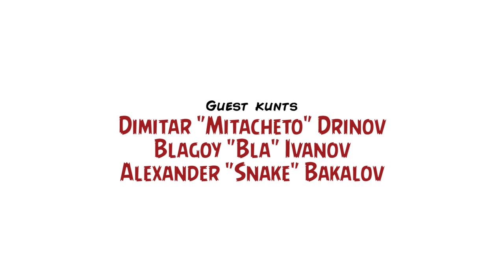Безмозъчни филмови поредици / Braindead Franchises – Inglourious Kunts, Ep. LVI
Ще излъжем, ако кажем, че не харесваме комерсиални филми. Тъкмо напротив – гледаме предимно мейнстрийм продукции. Това не значи обаче, че сме готови да изтраем космическите глупости, в които бързо и яростно се трансформират актуалните и нескончаеми франчайзи. Може дадено заглавие да е страхотно, но след него твърде често следват страшни разочарования, чиято единствена цел е да изстискат до последно джобните на привикналата публика, без реално да предложат някакво смислено художествено оправдание за съществуването си.

Новият епизод на Inglourious Kunts е под формата на (сравнително) кратка, но нажежена дискусия с акцент върху поредиците „Бързи и яростни“ и „Трансформърс“, които отдавна се превърнаха в  кичозни и бездушни пародии на самите себе си. Студиото ни е окупирано от водещия Мартин „Циничния Елф“ Ангелов и от гостите Благой Иванов, Димитър Дринов и Александър Бакалов (последният, както знаете, се подвизава в сайта Forplay). Не очаквайте кой знае колко революционни умозаключения, по-скоро дебатът е за очевидни неща, които решихме, че има смисъл да изговорим в рамките на някакви си 38 минути.

Застраховайте мозъчните си клетки и цъкайте смело.